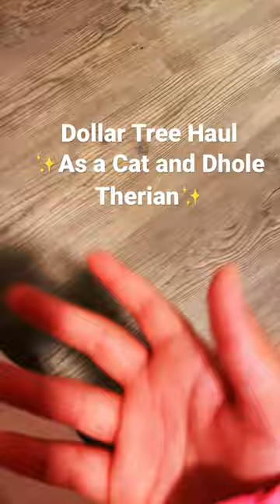CHECK DESC | spacefluff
I actually don’t identify as a dhole therian anymore